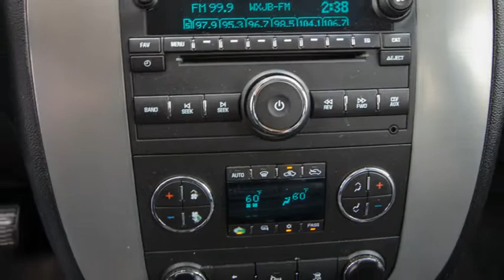2010 GMC Sierra 1500 Ocala, The Villages, Brooksville, Chiefland, Homosassa FL 21478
Pure Silver Metallic  2010 GMC Sierra 1500 available in Homosassa, Florida at Eagle Buick GMC. Servicing the Ocala, The Villages, Brooksville, Chiefland, FL area.
2010 GMC Sierra 1500 SLT - Stock#: 21478 - VIN#: 3GTRKWE30AG224101

2010 GMC Sierra 1500 SLT Pure Silver Metallic Vortec 5.3L V8 SFI VVT Flex Fuel, 6-Speed Automatic, 4WD, ebony Leather. Odometer is 4406 miles below market average! Reviews:   * If you need the hauling and towing capabilities of a full-size pickup truck, you can have them while at the same time contributing to the environment via a V8-engine lineup that offers Active Fuel Management technology and Flex-Fuel E85 capability. Source: KBB.com